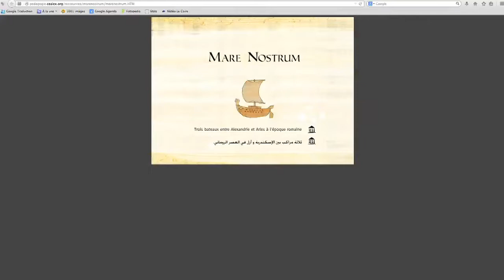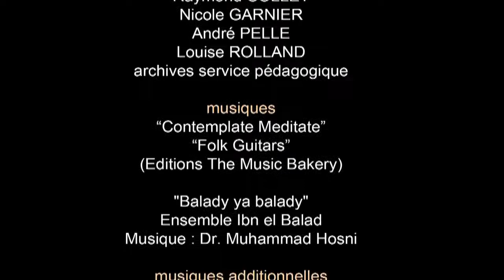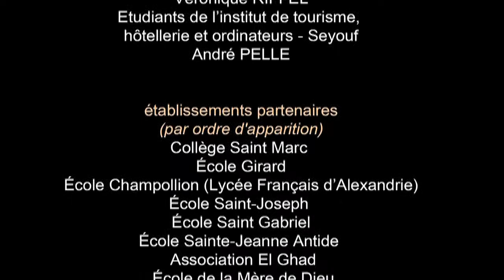Le service pedagogique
Documentaire CEAlex : Créé il y a plus de dix ans, le service pédagogique du Centre d'Études Alexandrines s'est donné pour objectifs de rapprocher les chercheurs de ce Centre des publics scolaires et universitaires. Soutenu dès sa création par la région Provence-Alpes-Côte-d'Azur, qui met à sa disposition des Volontaires du Progrès (aujourd'hui "France Volontaires"), ce service propose des activités nombreuses et variées.